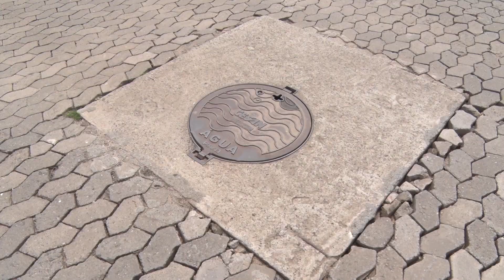09/02/2023 - MORADORES DE MEAÍPE ABORDAM CAMINHÃO PARA IMPEDIR DESPEJO DE DEJETOS NO LOCAL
Temos mostrados nos últimos dias denúncias do descarte irregular de esgoto em vários bairros de Guarapari. Na terça-feira, indignados, moradores de Meaípe abordaram um caminhão e impediram que os dejetos fossem despejados no local. Mas, o dono da empresa garante que houve um equivoco e que os funcionários não estavam despejando esgoto no local.